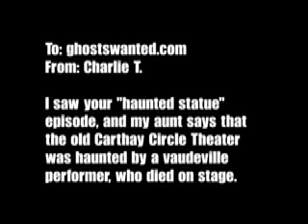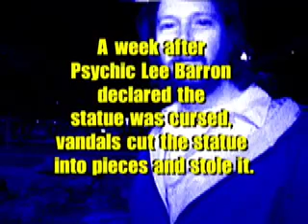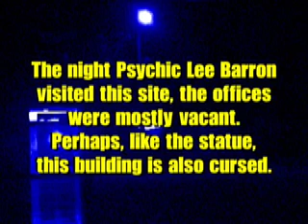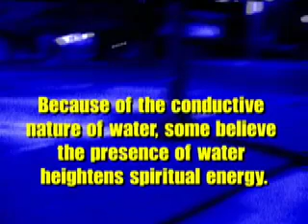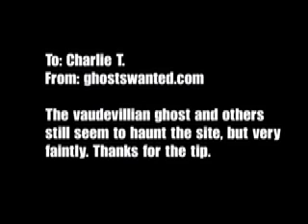Ghosts Wanted: The Invisible Vaudevillian of Carthay Circle